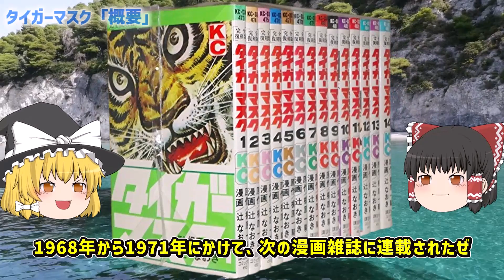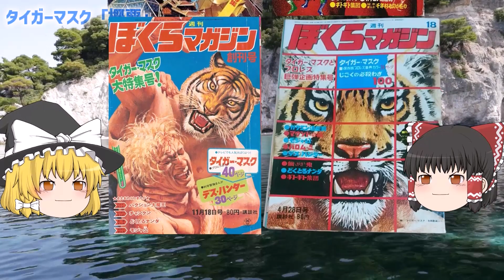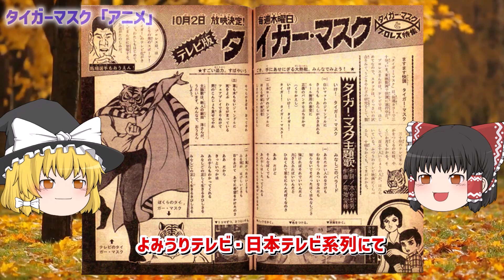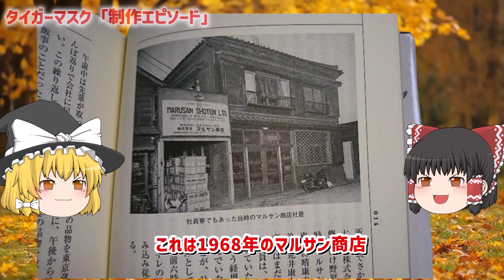【ゆっくり解説】壮絶なる最終話⁉悲しすぎる！残酷すぎる！原作 - 梶原一騎の「タイガーマスク」原作とアニメで違った最終話！ヤバい懐かしすぎ！悲しすぎ⁉テレビアニメ・漫画・ルーツ・エピソードを解説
壮絶なる最終話⁉悲しすぎる！残酷すぎる！昭和のテレビアニメの原作 - 梶原一騎の「タイガーマスク」原作とアニメで違った最終話！ラストシーン！ってどんな物だったの？1969年（昭和44年）・日本における最初期の国産テレビアニメ‼昭和のテレビアニメは何か知っていますか？ヤバい！懐かしすぎる！昭和のテレビアニメを背景・エピソード等も踏まえながら解説していきます。
昭和の時代を支えてきた子供達が見ていたテレビアニメとはいったいどんなものだったのでしょうか？